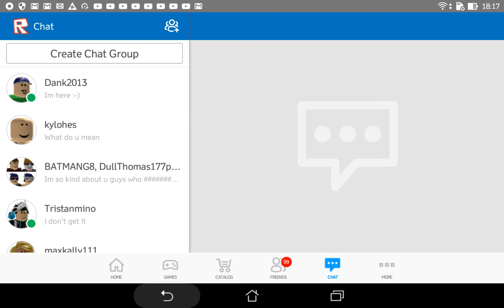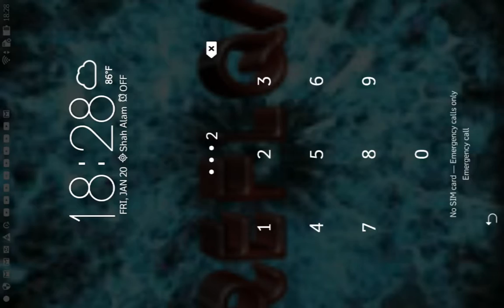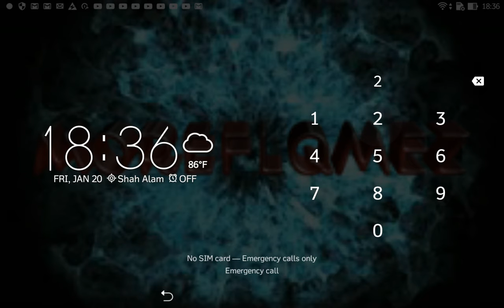EDITING MY HOUSE?!?!?!?! [RHS #3]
🚩Stay heated🚩